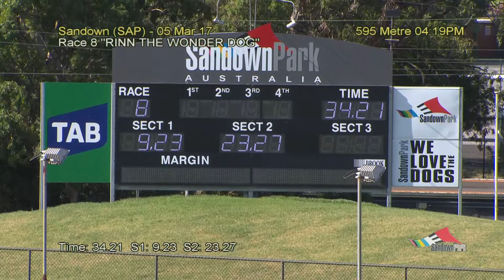SAP SUN 05 MAR 17 R8